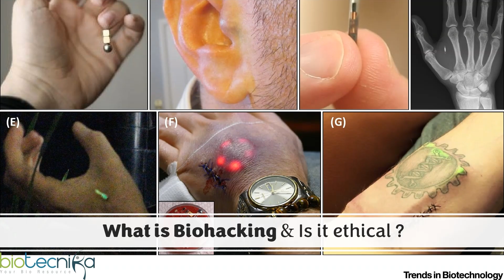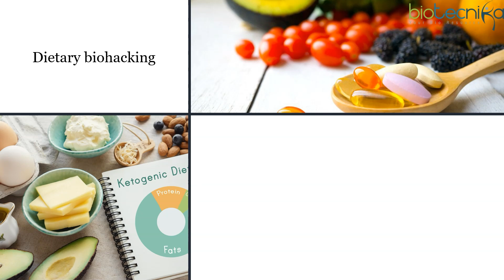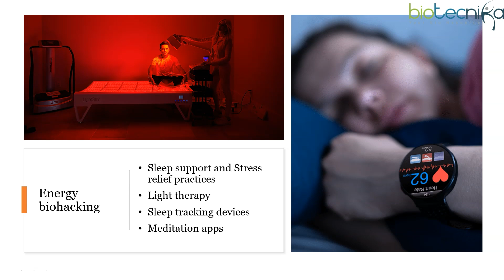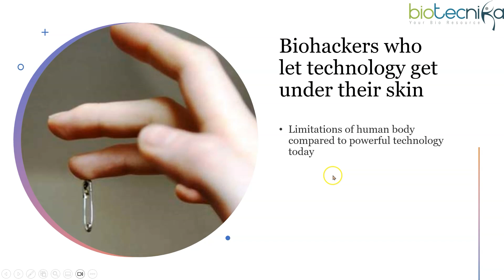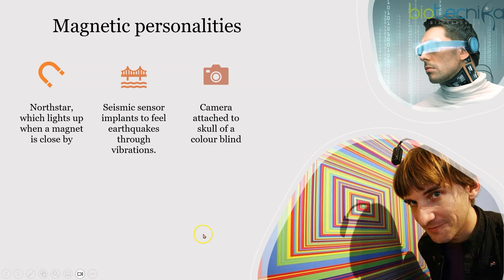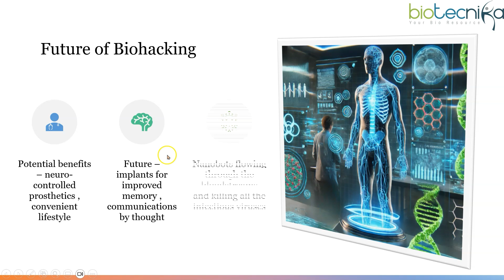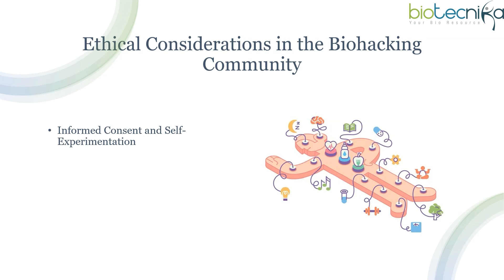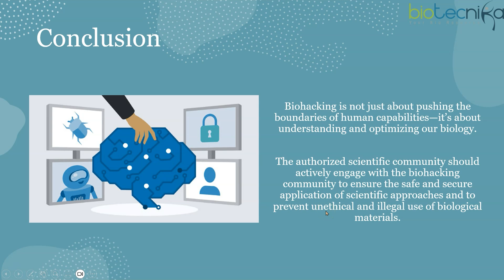What is Biohacking . ? The TRUTH You Need to Know!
Discover the world of biohacking – where biology meets technology to enhance human performance! From nutritional hacks and wearable tech to genetic modifications and nootropics, biohacking offers cutting-edge ways to optimize health, longevity, and cognition.

In this video, we explore:
✅ What is biohacking?
✅ Different types of biohacking (nutrition, tech, genetics & more)
✅ Safe vs. extreme biohacking practices
✅ How you can start biohacking today!

🔬 Whether you're a beginner or an advanced biohacker, this video will give you insights into the future of human enhancement.